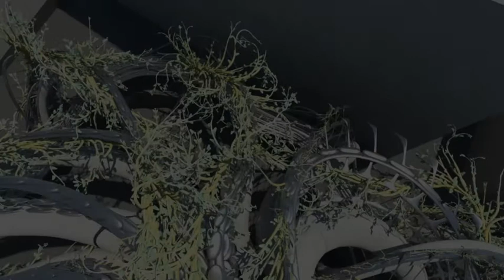inny.mp4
Spiders from Mars- Yale School of Architecture- Fall 2010- Hernan Diaz Alonso- Once Upon a House